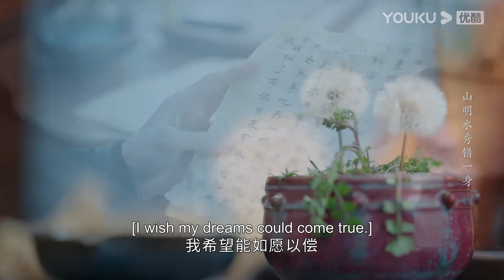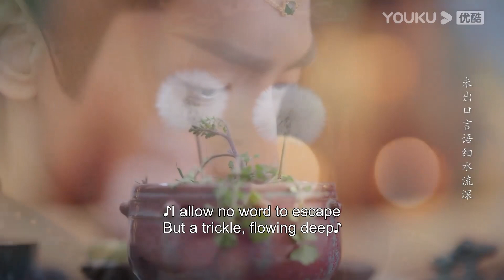Tantai Jin is shocked to see Ye Xiwu throw his gift into water | Till The End of The Moon | YOUKU